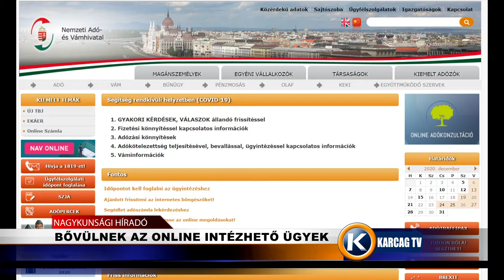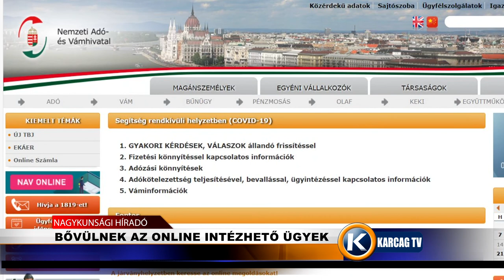Bővülnek az online intézhető ügyek karcagtv